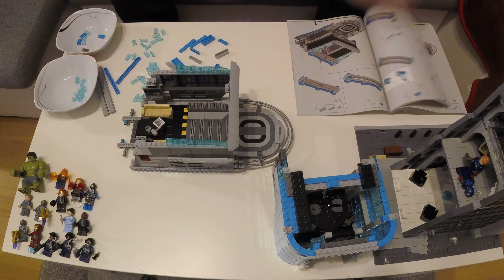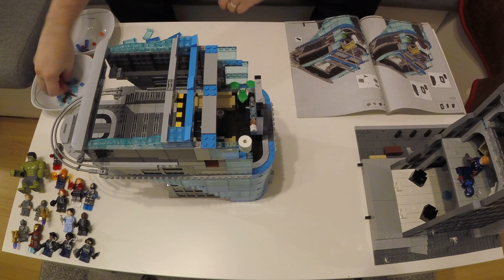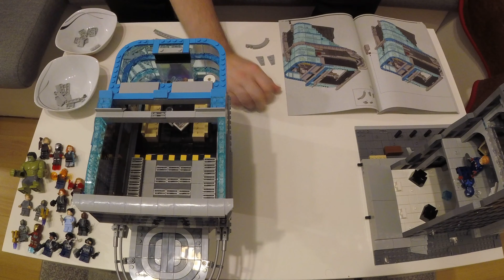Lego Marvel Avengers Tower (76269) part 07 in 4K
A time-lapse clip of the Lego Marvel Avengers Tower in 4K.